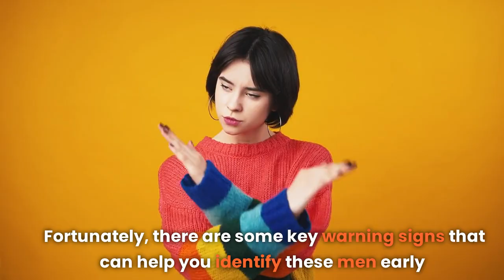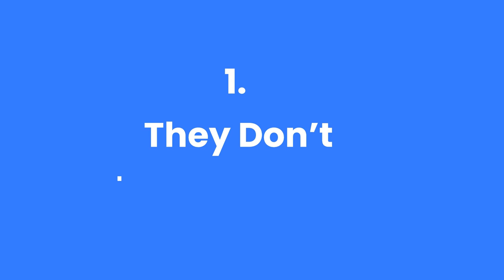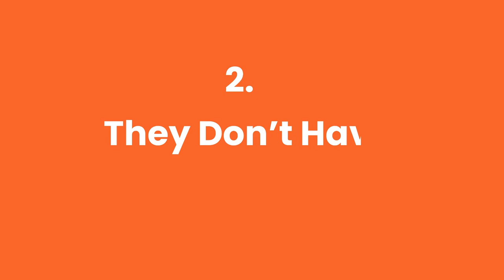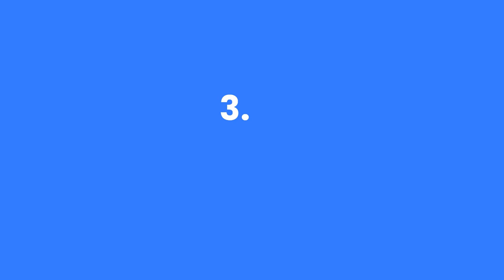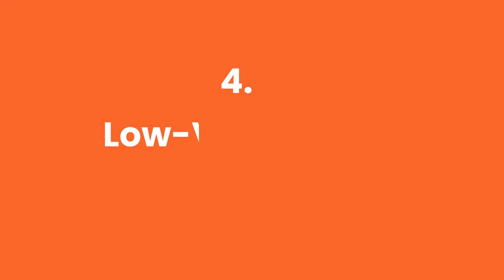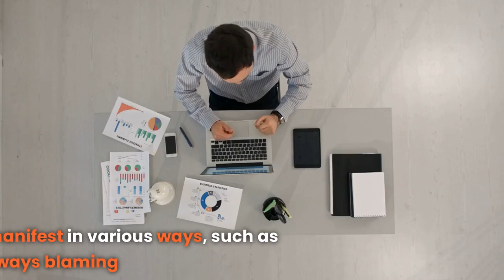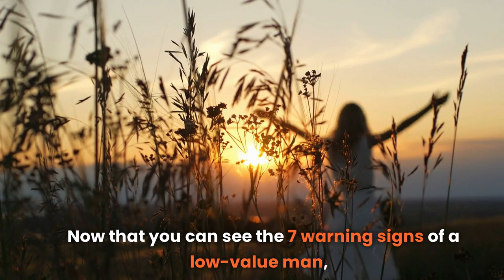How To Spot A Low Value Man: 7 Warning Signs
Are you tired of being with the wrong type of man? Do you want to learn how to spot a low-value man before getting emotionally invested?

We will be discussing How To Spot A Low-Value Man:  7 Warning Signs.

Now!

Firstly, we will delve into the importance of knowing your worth and understanding what a high-value man looks like.

From there, we will discuss the seven warning signs that indicate a man is low value, including his lack of ambition, poor communication skills, and inability to take responsibility for his actions.

You'll learn how to recognize these behaviors and avoid getting trapped in a toxic relationship.

You will have a deeper understanding of what to look for in a man and how to avoid falling for a low-value man. You'll be empowered to take control of your love life and find the partner you deserve.

So, watch this video and learn the skills you need to spot a low-value man and avoid heartbreak.

Thank You So Much Because It Keeps Us Motivated To Help More People Around The World With Living A More Happy And Abundant Life!

Now!